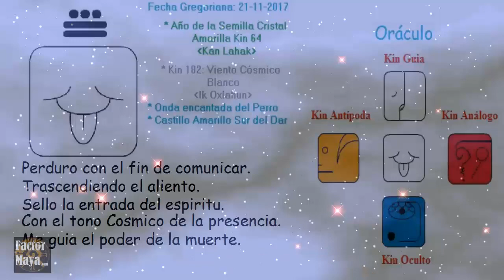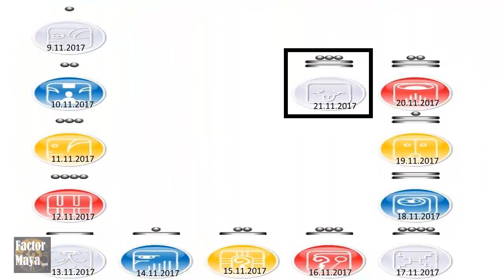Martes 21 Noviembre 2017. Kin 182. Viento Cosmico. Calendario Maya Tzolkin Galactico.